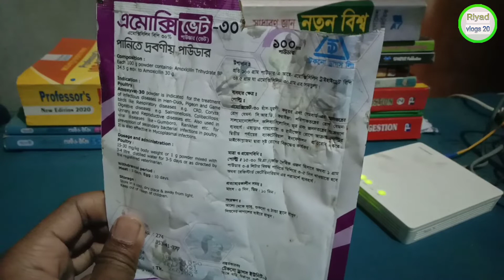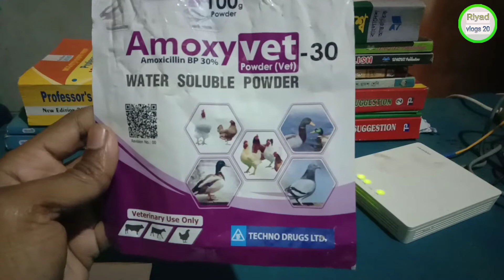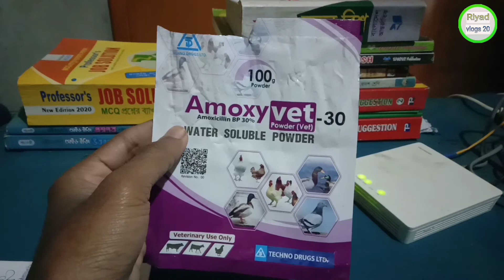এমোক্সিভেট ৩০ Amoxy vet 30 একটি এন্টিবায়োটিক ঔষধ